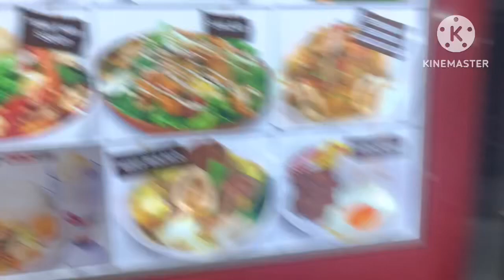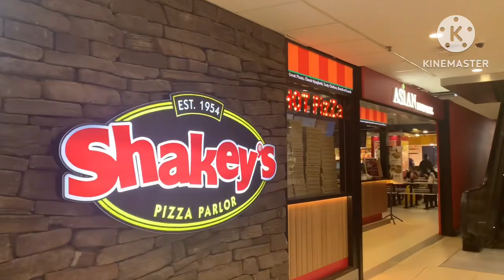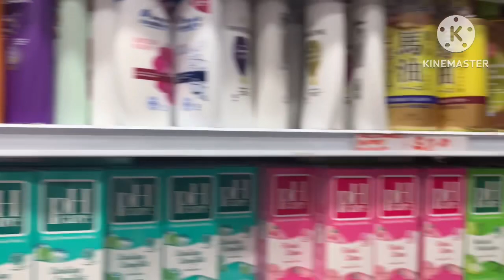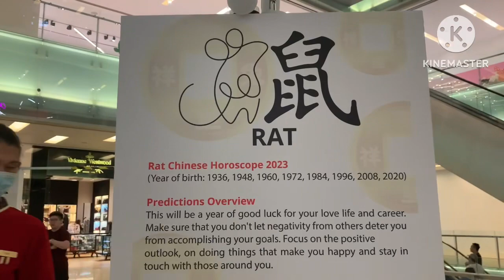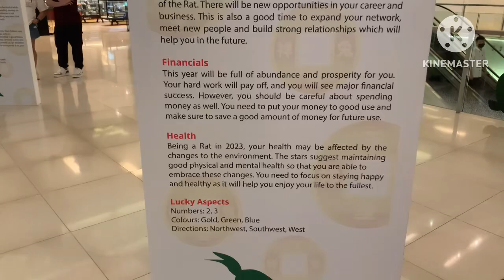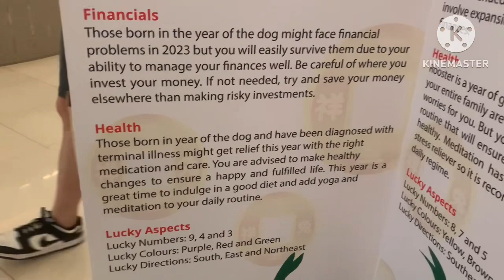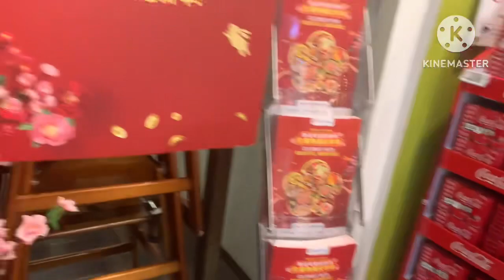Galatagaw Bitaw Mangumpra ko Tara 😂